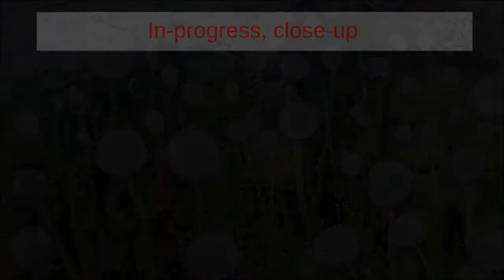Painting a Flower Field Start to Finish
This video is a timelapse of the painting of a flower meadow using acrylic paint, in my intuitive, painterly, post-impressionism style. I start with putting some color and texture onto the canvas and follow that with mark making to add interest and texture that will show through in the subsequent layers.

About this painting: I normally paint from my imagination, not using reference photos. My floral landscapes are meant to convey happiness and joy. This particular painting; however, is taking a different perspective on the COVID-19 pandemic.

I've noticed that the images of the virus shown in the news are quite beautiful, but there's a hidden danger and we want to avoid contact with that virus. While you might want to inhale a big breath of fresh air if you happened upon a beautiful flower meadow, this is one you would want to avoid.